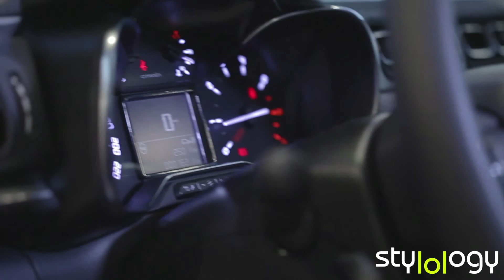New Citroen C3 Facebook Only Limited Edition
Ecco la Nuova Citroën C3 Facebook: una Limited Edition ordinabile esclusivamente online ad un prezzo speciale. Su Stylology.it ne parliamo con Marco Freschi e Luciano Ciabatti di Citroen Italia. Interviste di Silvio De Rossi. Montaggio di Simone Bianchi.